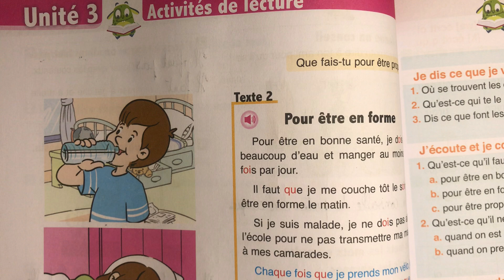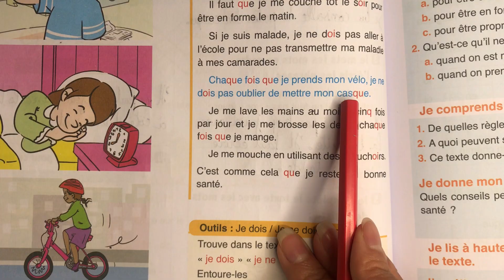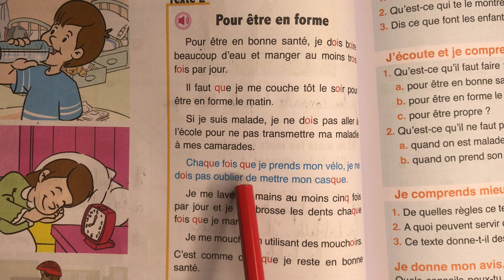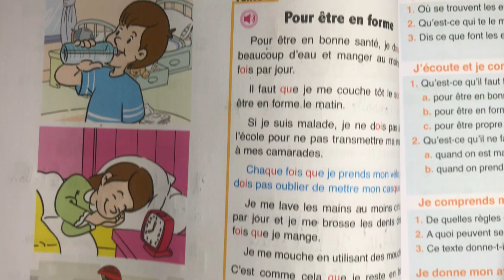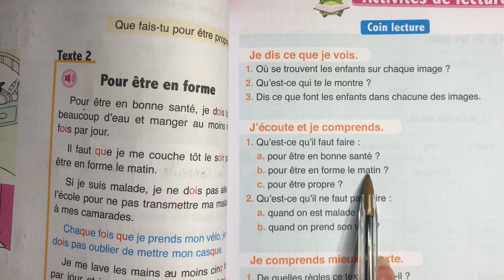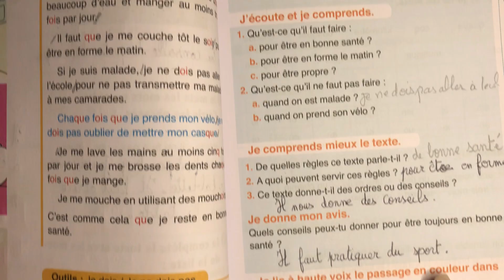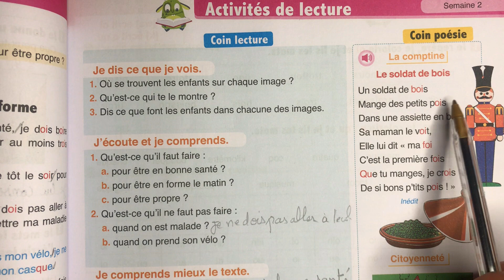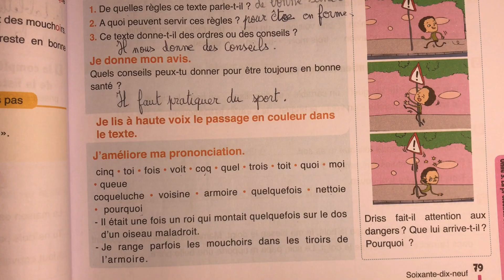(3 AEP) Page: 78 - 79, Unité 3. Activités de lecture: Pour être en forme. L'Oasis des mots français